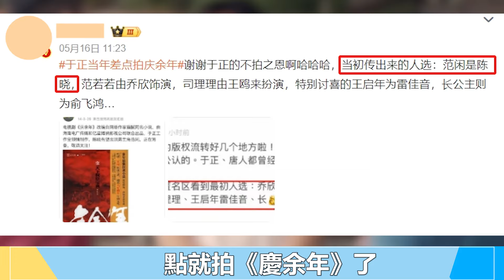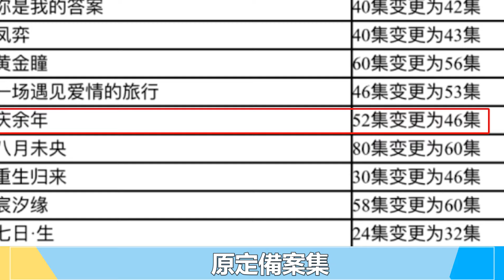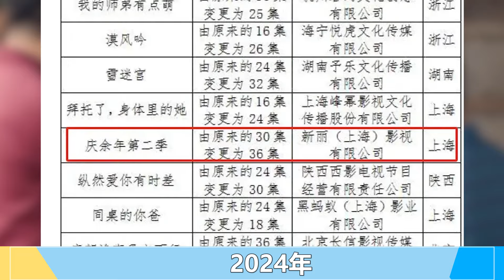角色大換血！《慶余年2》肖戰被吳幸鍵替代，網友：若換陳曉，口碑必爆！！